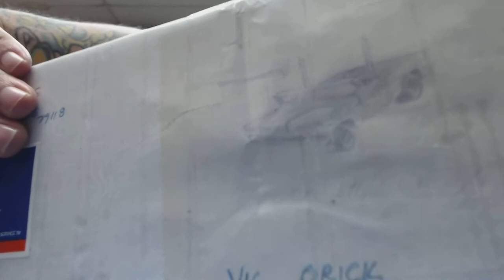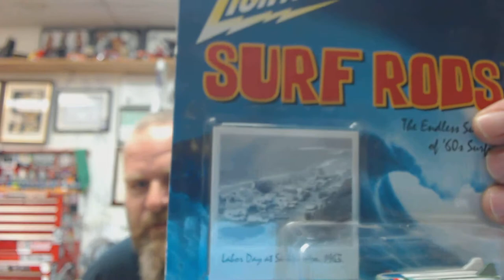raok/trade box with Tex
Sharing goodies from Tex Tanner